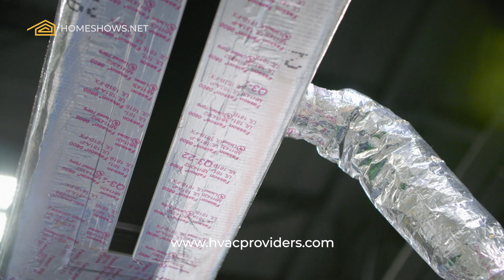Remove the Humidity from your South Florida Home with HVAC Providers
Learn how to remove the humidity from your South Florida Home with HVAC Providers.

HVAC PROVIDERS LLC, was established in 2012 by Ernie Gomez. Ernie has been in the Industry for more than 25+ years. Established with a great reputation among peers in the HVAC Industry and excellent customer service.

When working with Ernie and his team you will learn how HVAC (Heating, ventilation, and air conditioning) systems could be a great place to start to learn the basics of air conditioning and heating systems. From there, you can decide what type of system you need for your home, and which brand and model will work best for you.

HVAC Providers are a qualified HVAC contractor and can help you purchase a new HVAC system for your home.

When looking to buy HVAC products online, be extremely careful with the fine prints and the experience you are just about to have. When purchasing HVAC products, HVAC Providers recommend to work with experts in person to make sure your HVAC system is seamless.

Watch to learn more about HVAC Providers and the excellent experience you will receive when working with Ernie and his team.

00:00 - Ernie Gomez of HVAC Providers
00:05 - Whole Sale Distributor
00:18 - System HVAC
00:36 - Work with Experts
00:53 - Contact HVAC Providers

The Home Design and Remodeling Shows in Miami, Fort Lauderdale, and Palm Beach features the top brands, professionals, products and services found for your home here in South Florida. for more EXPO information.

Find out why the Home Design and Remodeling Show is the largest and most trusted platform for homeowners, interior designers, architects, builders, realtors, and all industry trendsetters by experiencing our website, Home Design magazine, Shop The Pros online resource, Video Content, and one of our EXPOS at one of three locations including Miami, Fort Lauderdale, and Palm Beach.